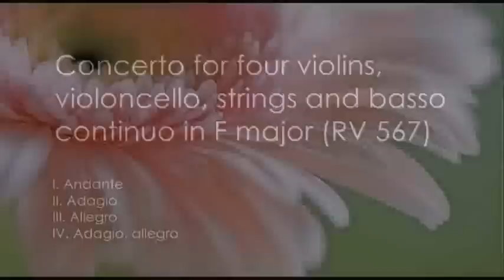A. Vivaldi: Op. 3 n. 7 - Concerto for 4 violins, violoncello, strings & b.c. in F major (RV 567)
ANTONIO VIVALDI

L'ESTRO ARMONICO: OP. 3 N. 7 - LIBRO II
(Amsterdam, Roger, 1711) for Ferdinand III, Prince of Tuscany

Concerto for four violins, violoncello, strings and basso continuo in F major (RV 567)

I. Andante - 0:08
II. Adagio - 3:38
III. Allegro - 4:55
IV. Adagio, allegro - 7:23

Simon Standage (solo violin I)
Elizabeth Wilcock (solo violin II)
Micaela Comberti (solo violin III)
Miles Golding (solo violin IV)
Jaap Ter Linden (solo violoncello)
Trevor Jones, Jan Schlapp (viola)
Amanda MacNamara (double bass)
Trevor Pinnock (harpsichord)

1987
Archiv Produktion 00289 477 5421 - DDD

[on authentic instruments]